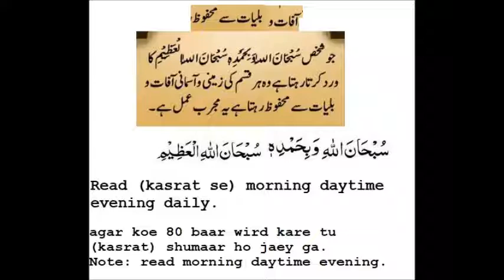AFAT AND BALA SE HIFAZAT